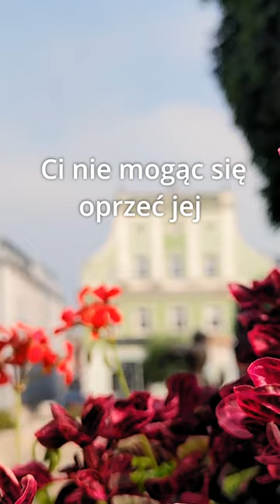Znasz legendę o meluzynie? 🧜‍♀️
Wiesz, gdzie mężczyzn wabi Meluzyna? Dziś nieszkodliwa stoi na krapkowickim rynku, ale kiedyś ta pół kobieta, pół ryba nękała młodzieńców. Ci nie mogąc się oprzeć jej pociągającemu głosowi znikali w odmętach Odry. Nienasycona Meluzyna pochłonęła ich tak wielu, że w mieście zabrakło reprezentantów brzydszej płci. Meluzyna zniknęła. Wkrótce odnaleziono ją zaklętą w kamień. Znałeś tę legendę?

Nie zapomnij o łapce w górze i subskrypcji!

Polecamy: "Fantastyczny Wigierski Park Narodowy rowerem. Czysta przyjemność!"